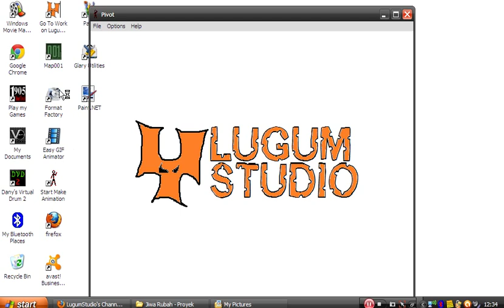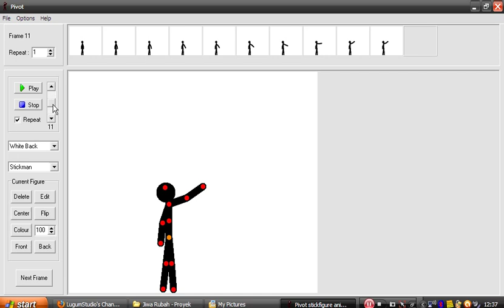Tutorial Animasi : Cara membuat animasi dengan Pivot Stickfigure Animator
apakah aplikasi untuk membuat animasi di pikiran anda cuma Flash? tidak! Pivot Stickfigure Animator adalah aplikasi pembuat animasi yang lebih mudah!